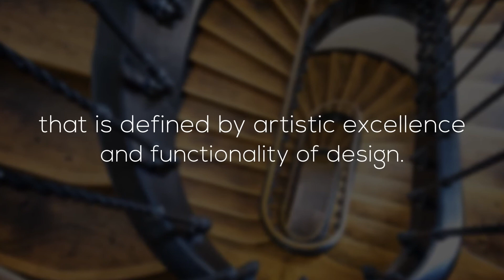Home Builders Offering Home Design and Building in Houston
Marwood Construction are custom home builders that offer home design and house building in Houston. By selecting our design to build home building approach, we facilitate custom home design and house building for owners desiring the very best in Houston home builder services.  We strive to design your luxury home to accommodate your lifestyle and financial goals. Trust us to design your luxury home and see your personal taste reflected in the finest in architecture and construction.

Marwood Construction

5850 San Felipe St Houston, TX 77057, United States